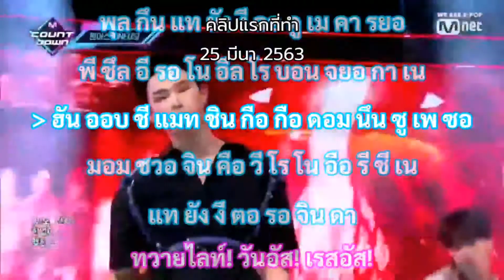แต่ก่อน vs ปัจจุบัน | Thai FLD